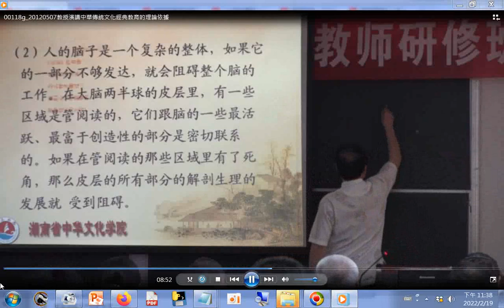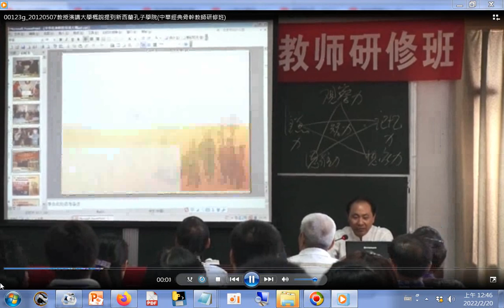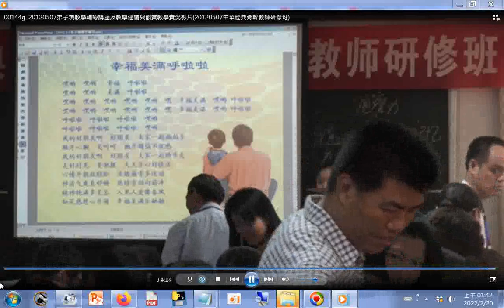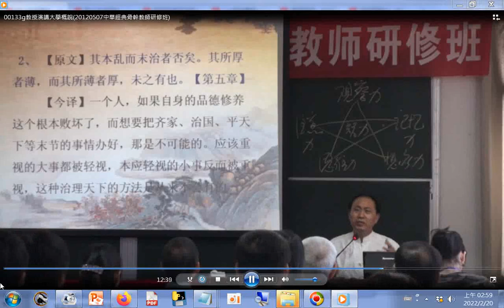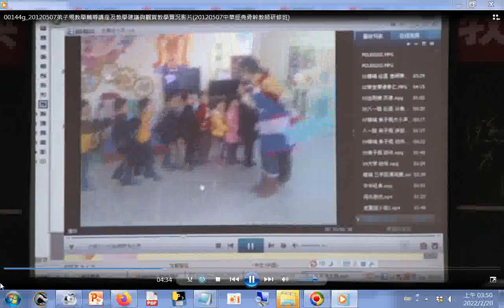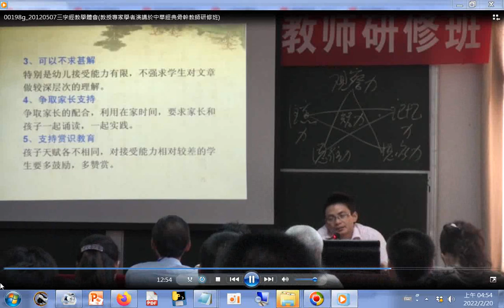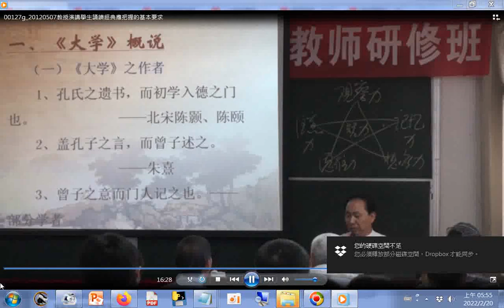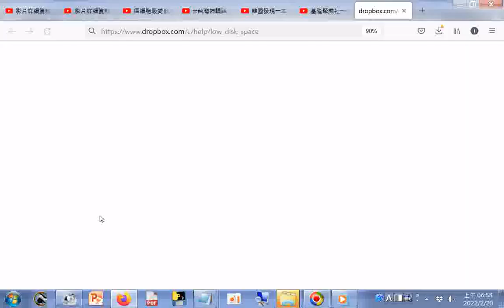20120507中華#經典骨幹教師研修班 中國大陸湖南長沙之旅201205 兒童在教室的#手語表演 +很多兒童的#武術體操+兒童歌唱